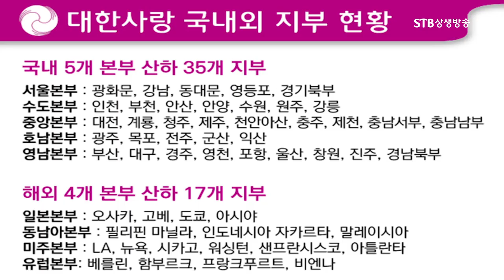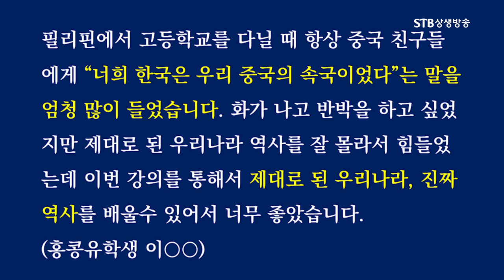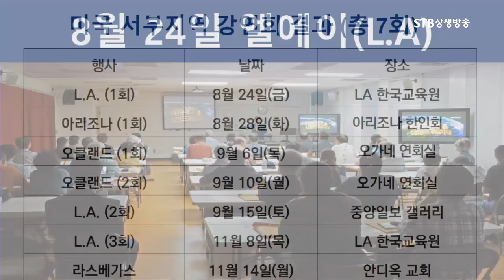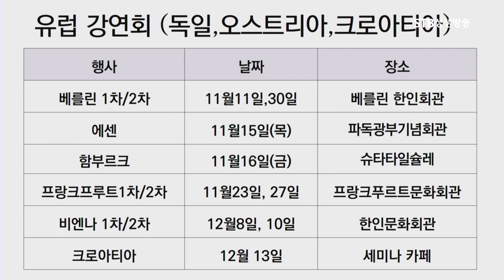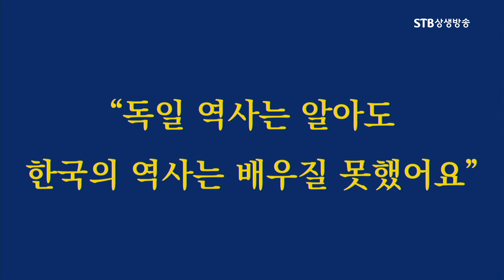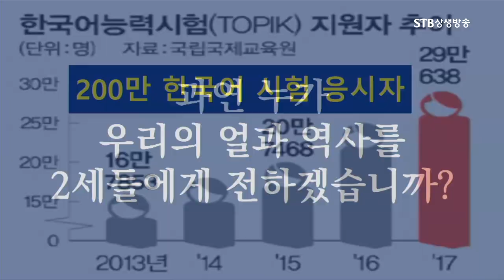대한사랑 해외역사광복활동, 전세계 750만 재외동포와 한류팬들을 위한 바른 역사교육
STB 상생방송) 임시정부 수립  & 3.1절 100주년 특집
STB스페셜 이제는 역사광복이다 3부ㅣ대한역사광복 전진대회